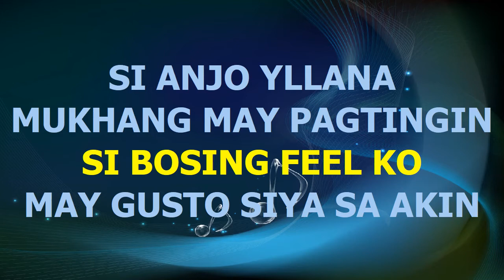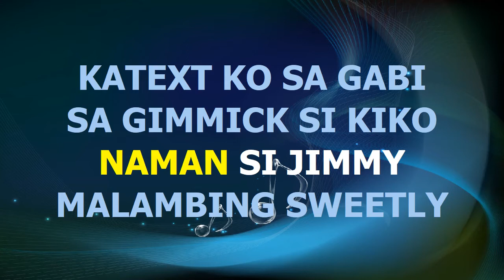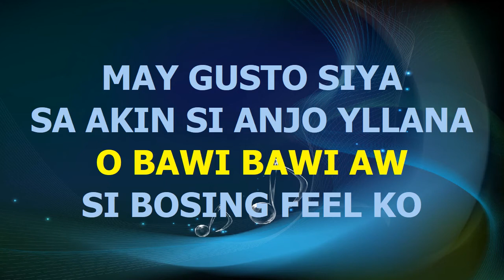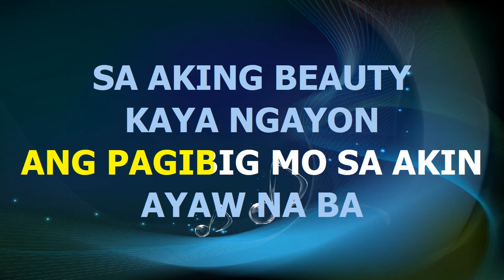Sex Bomb BAKIT PAPA